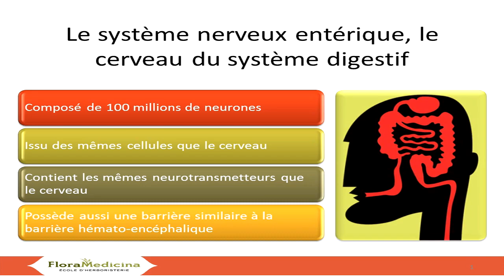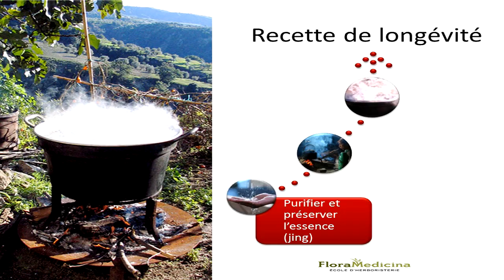Formation en ligne en herboristerie clinique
Faire de l'herboristerie votre métier est possible! Découvrez notre formation en ligne ainsi que nos nombreux cours en ligne.